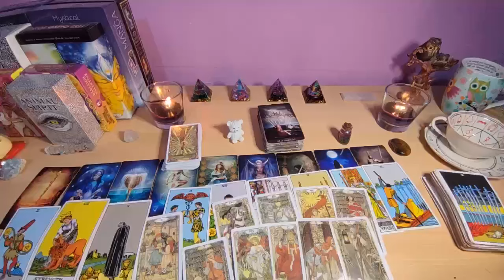ARIES🔥JUNE 2024 F*CK! YOU MUST WATCH THIS ARIES!! SOMEONE IS REGRETTING HARD LOVE TAROT READING